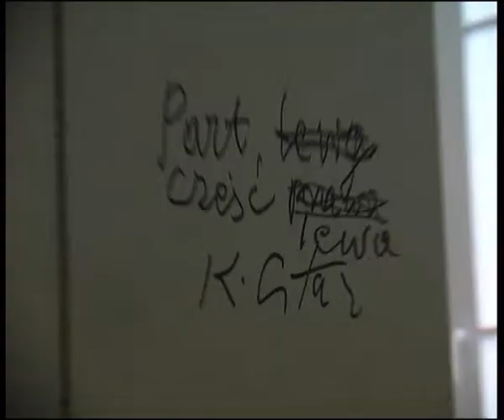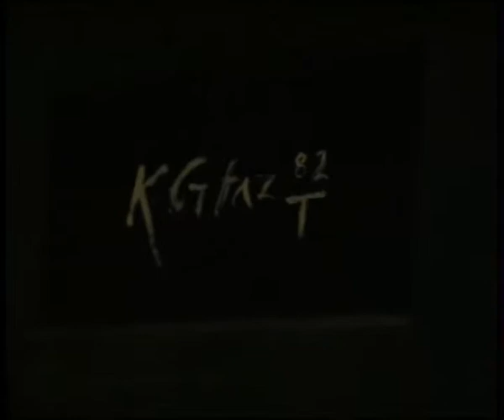Kazimierz Głaz ISTOTA RZECZY / THE ESSENCE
Kazimierz Głaz
ISTOTA RZECZY / THE ESSENCE

Galeria "Kaplica"
Centrum Rzeźby Polskiej

4 grudnia 2010 r.